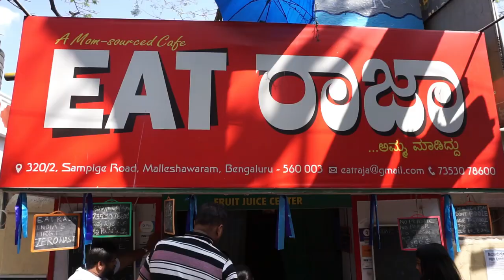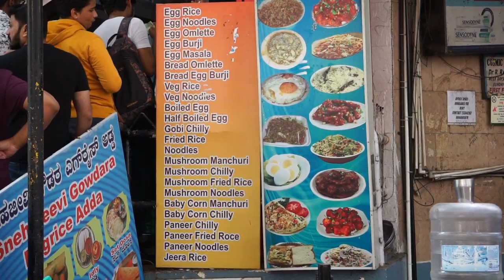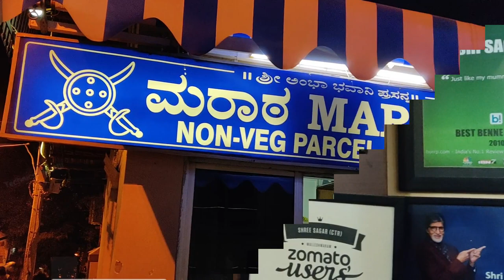Exploring Malleshwaram Day 2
Category  :Music